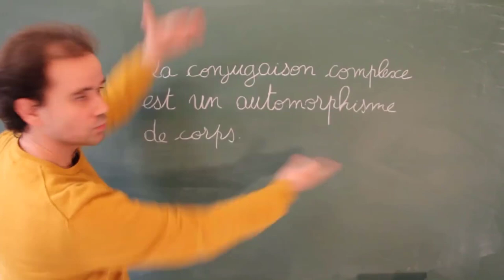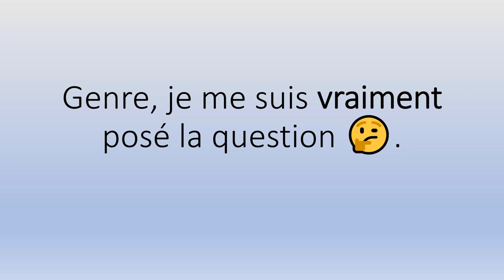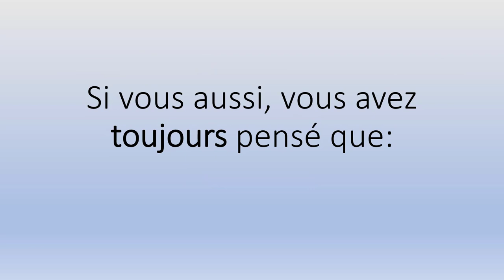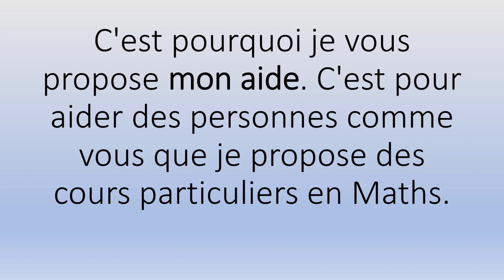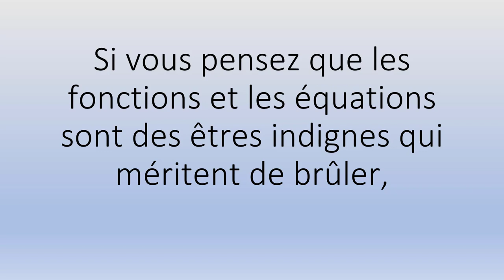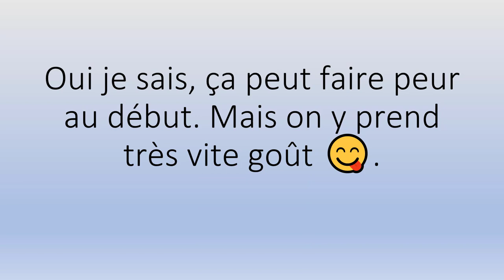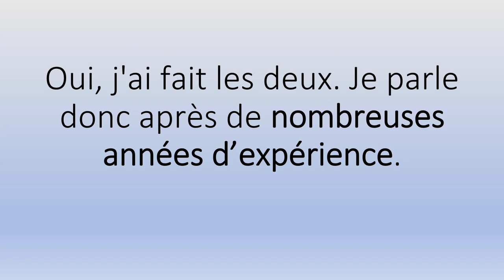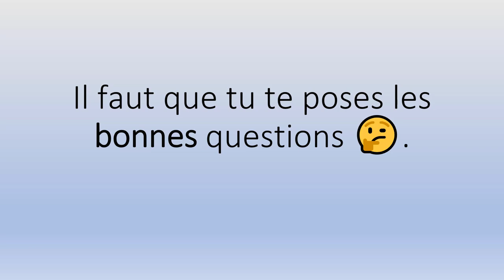🤗🤗 Aide Devoirs 👉 Démarrez Votre Cours 👨‍🏫👩‍🏫.mp4